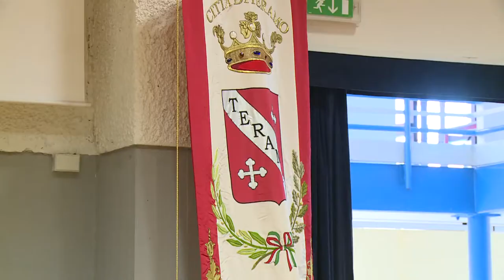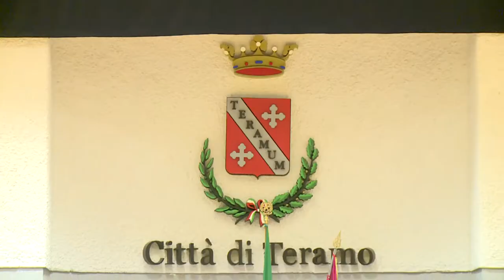Eventi: tutto pronto per Teramo Natura Indomita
Presentato questa mattina al Parco della Scienza la nuova edizione di Teramo Natura Indomita. Cento giorni di eventi che variano dall’arte, alla cultura, all’enogastronomia.